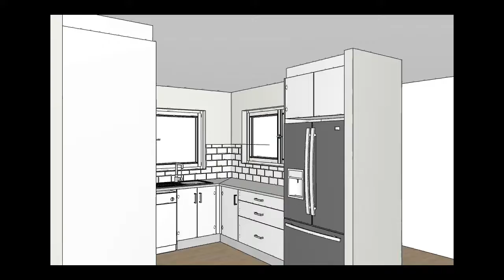Kitchens Townsville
Watch and see the video design preview come to real life with photos of the finished kitchen.

3 Steps To Your Dream Kitchen
1. Get Inspired. Get ideas. Relax. Visit our design showroom. Take in our Kitchen Education Tour. Look through our galleries. Learn what is possible. What things cost.
2. Meet with our fabulous Design Team. Discover more options. Different ways. Latest trends, best designs. Mistakes to avoid. Decades of knowledge. We simplify it for you.
3. Your design is ready. You see it as a 3-D Video Preview. Check it again. Together we fine-tune the design to "perfect". Done!

Townsville New Kitchen Showroom

Bill & Ben the Cabinet Men
9 Greg Jabs Drive, Garbutt, 4814